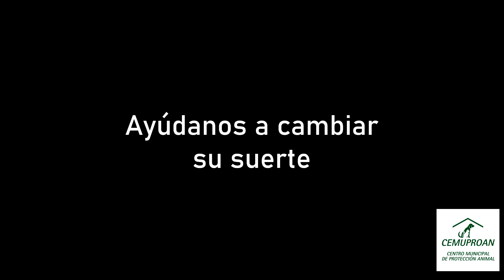ARAKIS, ABDELBARÁN Y CHESTER EN ADOPCIÓN